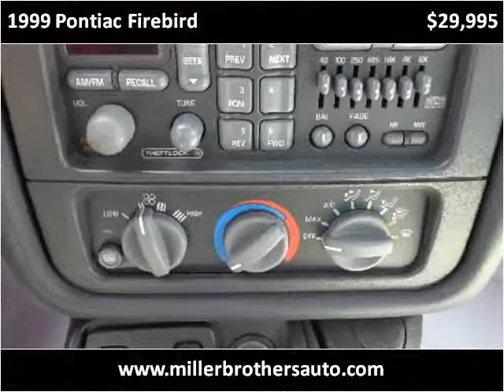1999 Pontiac Firebird Used Cars Mill Hall PA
This 1999 Pontiac Firebird is available from Miller Brothers Auto Sales.